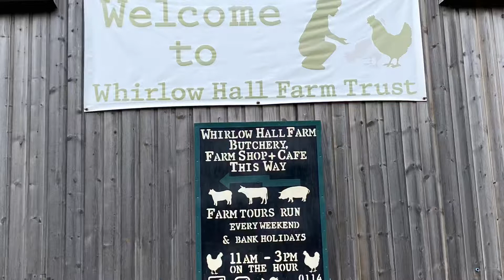WHIRLOW HALL FARM. BRIEF TOUR BY FARMER JOHN SHEFFIELD UK